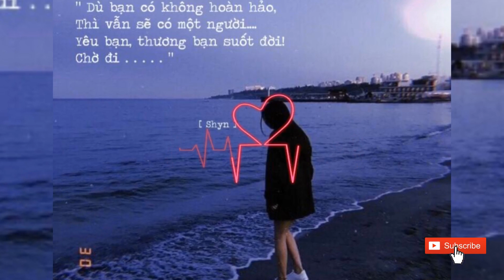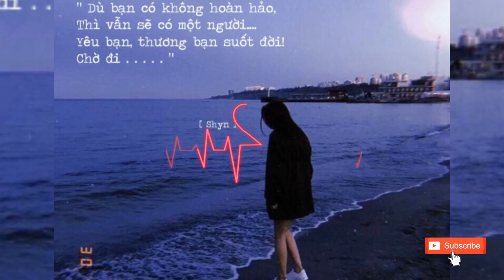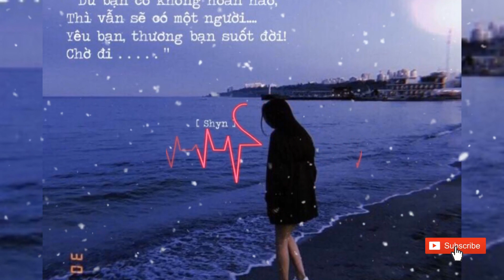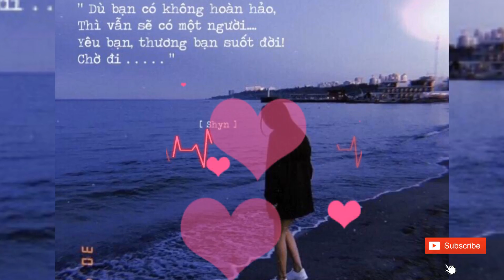Clear My Head - Ellis Lawrie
ELLIS, Ellis

[Verse 1]
I just can't let you go
Lord knows that I've tried to
You said I was the only one
No-one likes being lied to

[Pre-Chorus]
You made this mess and left me with the pieces
Now I wanna burn all the bridges between us

[Chorus]
I can't focus, I can't forget
I've been thinking too much lately
I just need to clear my
I just need to clear my head

[Hook]
Clear my head
Clear my head
Clear my

[Verse 2]
I've been stuck on your memory
But it's not like I need it
And you may have some history
But we don't have to repeat it
[Pre-Chorus]

[Bridge]
I just need to, I just need to
I just need to
I, I (I just need to clear my head)